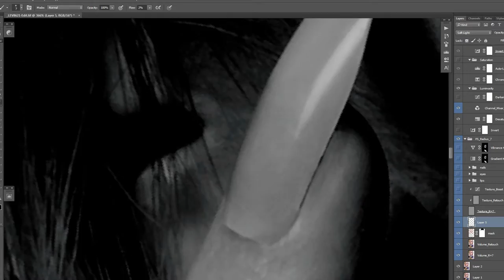Backstage for the StarGazer Cosmetics shoot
Backstage video showcasing gothic makeup by Larisa Larina and me shooting and retouching :)